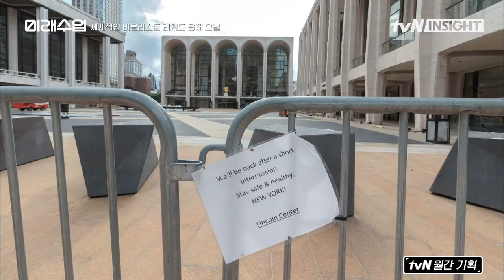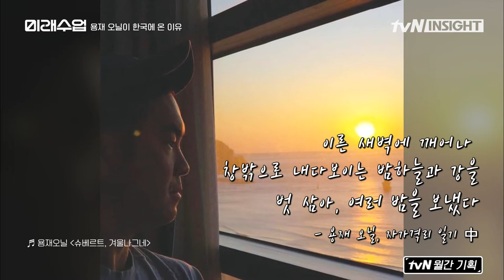The power of music to defuse discrimination and disparities in times of COVID-19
The Future Dialogue for Global Innovation is a forum dedicated to world-renowned opinion leaders to find effective ways to tackle the current global issues from a cultural perspective.

Violist Richard Yongjae O’Neill delivers a speech on the power of music to defuse discrimination and disparities prompted by COVID-19.